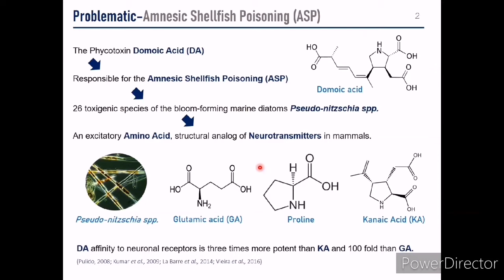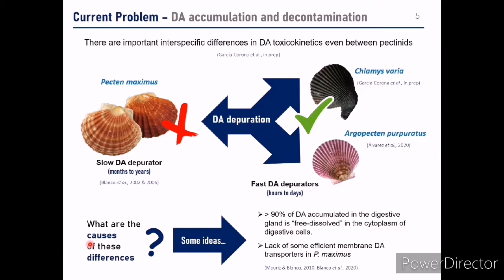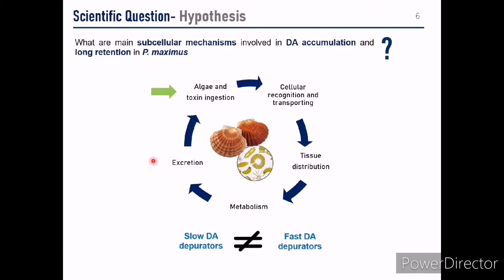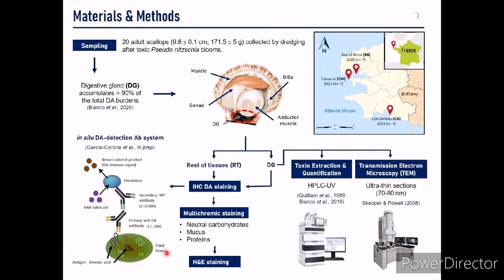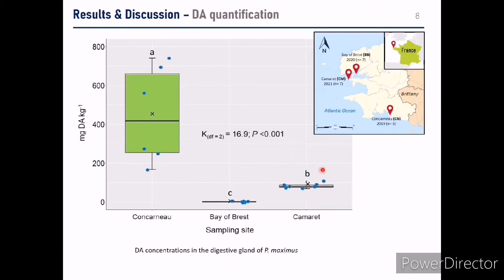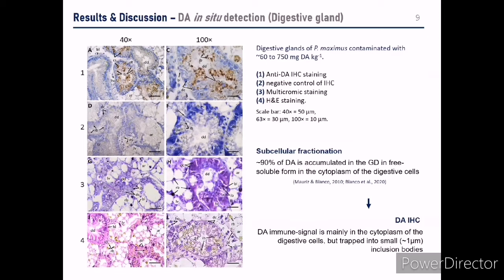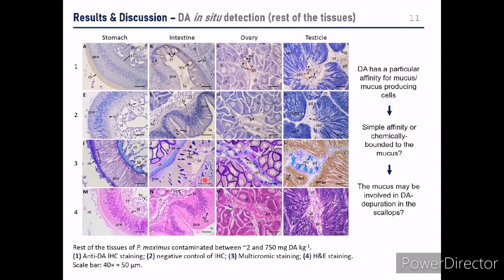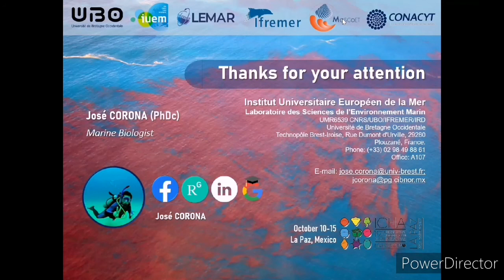Présentation de José-Luis Garcia Corona a la 19ème conférence ICHA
José-Luis Garcia Corona, doctorant au laboratoire LEMAR présente ses travaux de recherche sur la première détection in situ de la toxine amnésique, l'acide domoïque, dans les tissus d'un bivalve marin, ainsi que la découverte des mécanismes subcellulaires impliqués dans l'accumulation et la longue rétention de cette toxine chez la coquille Saint-Jacques (Pecten maximus). Cette présentation lui a valu le prix Maureen Keller de l'International Society for the Study of Harmful Algal Blooms.